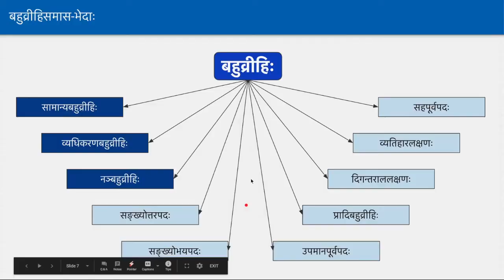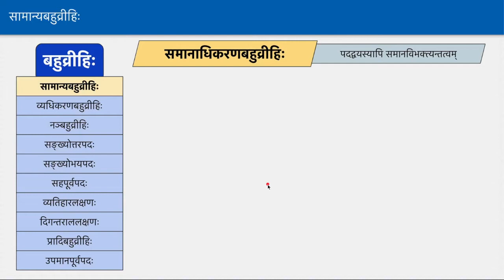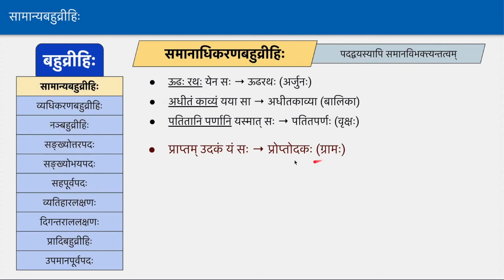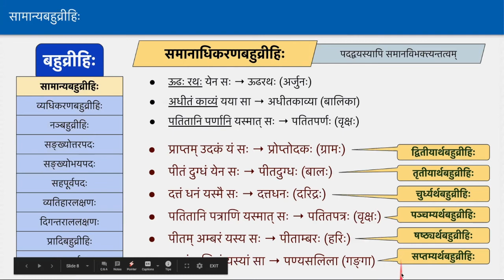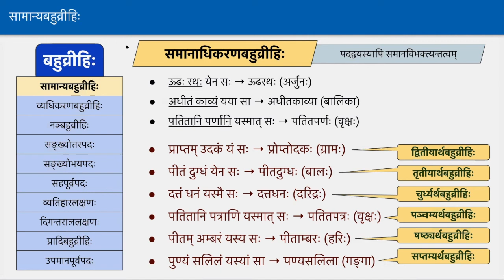Geeta Pravesha 1 Lesson 13 by Ashok - Day 37 (Part B) - समानाधिकरण-बहुव्रीहिः